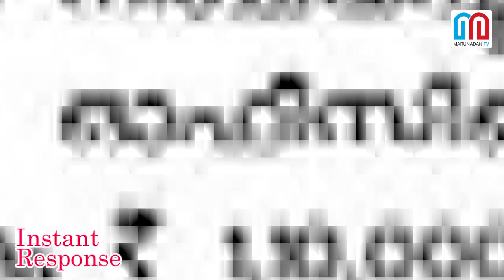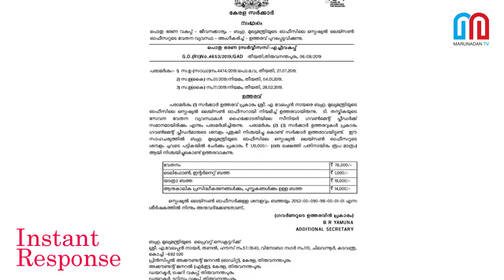എങ്ങനെ പറ്റുന്നു പിണറായി ഇങ്ങനെയൊക്കെയാകാന്‍ I Pinarayi Vijayan I Instant Response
എകെജി മുതല്‍ എളമരം കരീംവരെയുള്ളവരുടെ വിശ്വസ്തനായതുകൊണ്ടു മാത്രം പ്രളയക്കെടുതിയില്‍ നേരെ നില്‍ക്കാന്‍ കഴിയാത്ത കേരളത്തിന്റെ പുറത്ത് വേലപ്പന്‍ നായര്‍ എന്ന ബാധ്യത കൂടി എടുത്ത് വയ്ക്കണമായിരുന്നോ സഖാവേ?ഉപദേശകരെക്കൊണ്ട് തിങ്ങി നിറഞ്ഞപ്പോള്‍ ലെയ്സണ്‍ ഓഫീസര്‍മാരെ നിയമിച്ച് ഇഷ്ട്ടക്കാര്‍ക്ക് ഖജനാവ് എഴുതിക്കൊടുക്കുന്ന പിണറായി ദൂര്‍ത്തിനെതിരെ ഉരിയാടിയാല്‍ ജയിലില്‍ അടയ്ക്കുമോ?
PinarayiVijayan # InstantResponse
  Like MarunadanMalayali and MarunadanTv Facebook pages